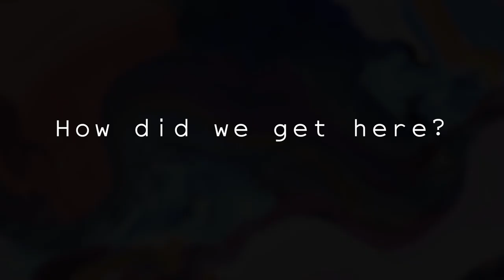How did we get here? - Trailer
How did we get here? is an interactive, digital collection of dance films that questions how we change when we enter new and unfamiliar landscapes. Put yourself in the driver’s seat and choose your own adventure through a series of short dance films that will leave you wondering How did we get here?

A DanceWorks CoWorks Series Event, Choreographed and Produced by Nina Milanovski

Shot and Edited by Connie Oreamuno and Sam Calderon
Performed by Vanessa Boutin, Aitana Gunaratne, Lucia Llano, Jake Ramos, Tyra Temple-Smith
Costumes by Lindsay McBride